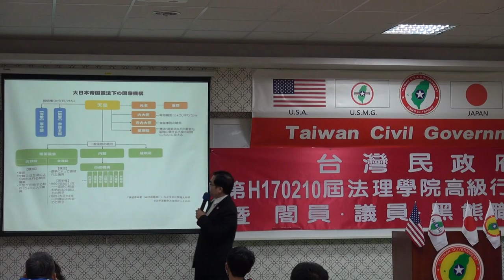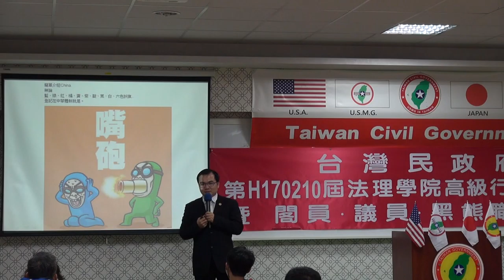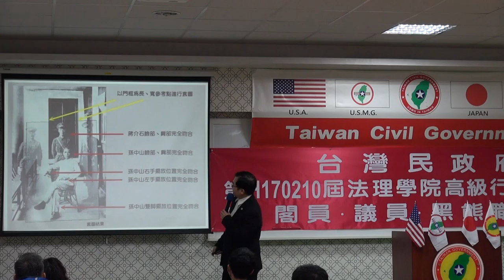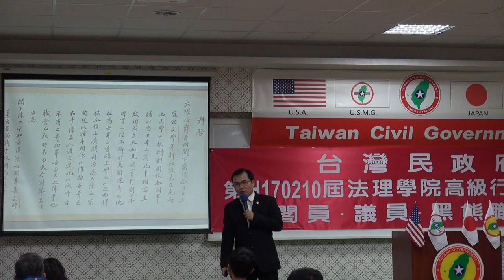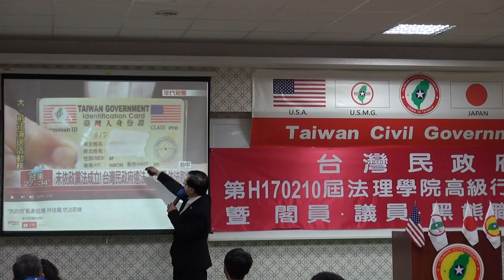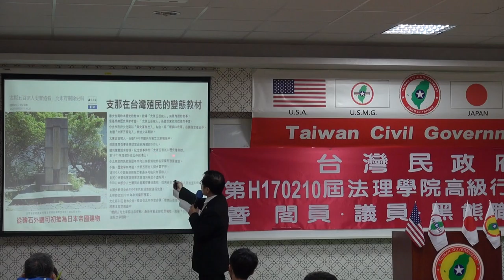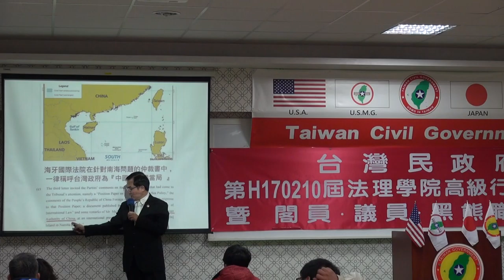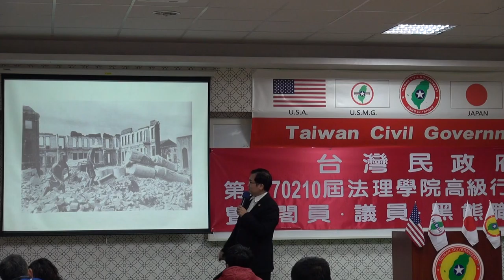170210-1c-天皇主權、法理至上-溫晟志-台灣民政府第H170210屆高級行政參議班